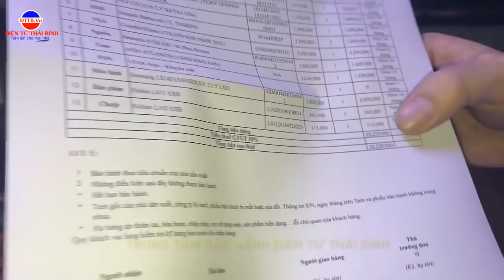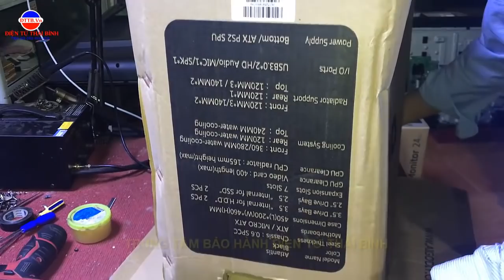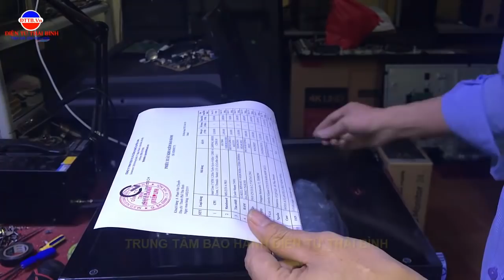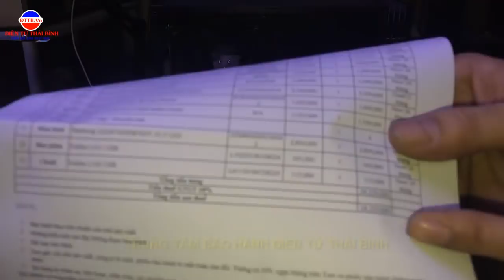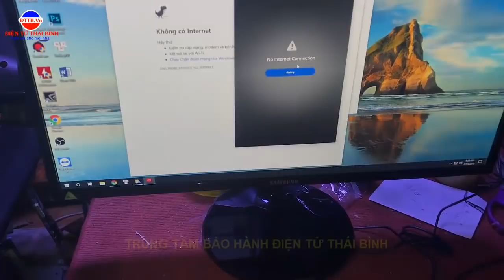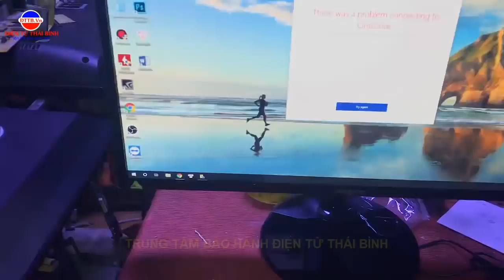Xem Bộ Máy Tính Bàn Giá 28T Khủng Như Thế Nào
Hôm nay mình đi mua máy tính về dùng chọn được bộ máy tính Pc ưng ý. Mình làm video giới thiệu với mọi người nhé